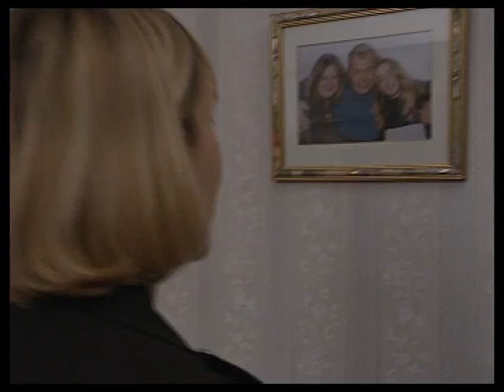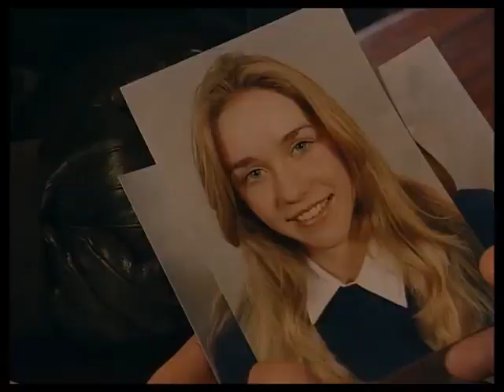The Bill series 14, episode 39 "Shattered"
Sgt Cryer attends the death of a teenage girl and is subject to a complaint by the grieving father.

Cliff Parisi guest stars.

Hospital porter Stanley J. Browne
Steve Hart Gil Darnell
Mike Chambers Shane Hickmott
Stewart Headley Jamie Lehane
Paramedic Aidan McCann
Ann Jackson Christine Moore
Nurse Jean Murphy
Dave Jackson Cliff Parisi Known for playing Minty in EastEnders and Fred in Call the Midwife
Publican Tony Westrope
Alison Reade Kelly Wright